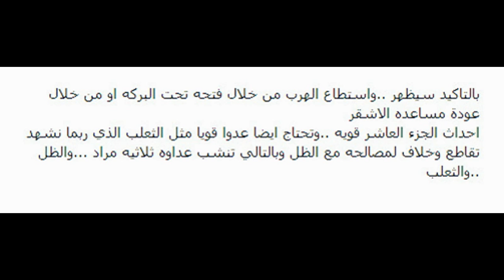وادي الذئاب الجزء العاشر عودة الثعلب أندري للوادي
أهم ما جاء في اعلان ‫#‏الحلقة_265‬ لحلقة الثانية من الجزء العاشر
وادي الذئاب الجزء العاشر الثعلب أندري عايش وهذا الدليل
تحليل أكثر من رائع للحلقة 265 من الجزء العاشر لوادي الذئاب
قراءة أحداث إعلان الحلقة 265 {4+3} من الموسم العاشر
اعلان وادي الذئاب الموسم العاشر الحلقه 265 الحلقتان 3+4 HD
شخصيات أحببتها بالوادي :
شخصيات أحبها الملايين من عشاق وادي الذئاب
الاعلان الترويجي لمسلسل متزوج و غاضب Evli ve Öfkeli
اعلان مسلسل (تيـمور) الجـديد
تم تأجيل الحلقة 265 من وادي الذئاب الموسم العاشر بسبب عيد الأضحى المبارك
وادي الذئاب الجزء العاشر الحلقتان 3+4 مترجمة الى العربية
وادي الذئاب الجزء العاشر الحلقة 3 كاملة و مترجمة الى العربية
وادي الذئاب الجزء العاشر الحلقة 4 كاملة و مترجمة الى العربية
وادي الذئاب الجزء العاشر ‏يوسف كوزوزاده‬ ...!!
دعاء يهز البدنن لمراد علمدار في الحلقه 264 وادي الذئاب
دعاء تخشع له القلوب لمراد علمدار في الحلقه 264 وادي الذئاب
وادي الذئاب الجزء العاشر ملاحظات عامة تنبئ بموسم قوي فوق العادة .. !!
وادي الذئاب الجزء العاشر الحلقتان 1+2 مترجمة HD
 وادي الذئاب الجزء العاشر الحلقتان 1+2 مدبلجة
حلقات وادي الذئاب الموسم العاشر
تحليل إعلان وادي الذئاب الجزء العاشر الحلقة 265 الحلقتين 3+4
تحليل اعلان ثاني للحلقتين 1+2(264) وادي الذئاب الموسم العاشر kurtlar vadisi pusu
تحليل اعلان وادي الذئاب الجزء العاشر الحلقه 264 الحلقتين 1+2 HD
مسلسل وادي الذئاب الجزء العاشر الحلقة 1 - 2 اعلان 2
وادي الذئاب الموسم العاشر , الاعلان الثاني للحلقة 264 (1+2)
صور بكاء مراد علمدار في الجزء الثامن8 مسلس